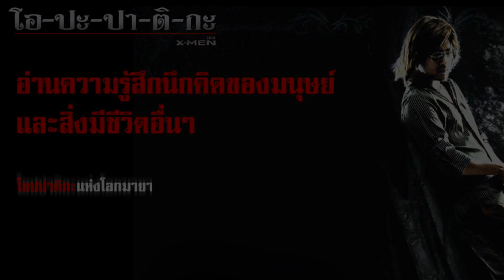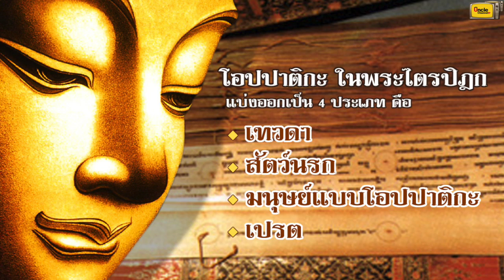โอ-ปะ-ปา-ติ-กะ อำนาจพิเศษเหนือมนุษย์ (X-Men Thailand)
โอ-ปะ-ปา-ติ-กะ อำนาจพิเศษเหนือมนุษย์ หนทางเดียวแห่งการได้มาซึ่งอำนาจพิเศษเหนือมนุษย์ นั่นคือ การยอมปลิดชีวิตตนเองเสีย แล้ววิถีแห่งการเป็น “โอปปาติกะ” แต่ในส่วน โอปปาติกะ ในพระไตรปิฎก นั้น ก็คือสิ่งมีชีวิตรูปแบบหนึ่งที่พอเกิดแล้วโตทันที ไม่ต้องอยู่ในครรภ์
🔔 ถ้ามีข้อมูลผิดพลาดตรงไหนก็ต้องขออภัยไว้ล่วงหน้าด้วยน้า ช่วยกันแก้ไขคอมเม้นกันมาได้ครับ
👍 ถ้าชอบก็ฝาก กด like กด share กด subscribe เป็นกำลังใจให้ช่องลุงๆกันด้วยนะจ้า ขอบคุณครับ 🙏🇹🇭